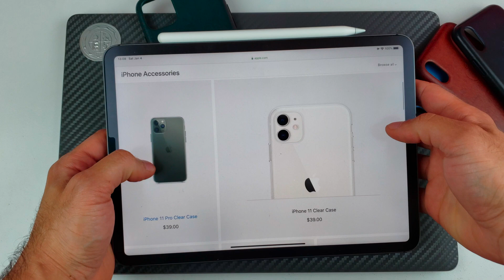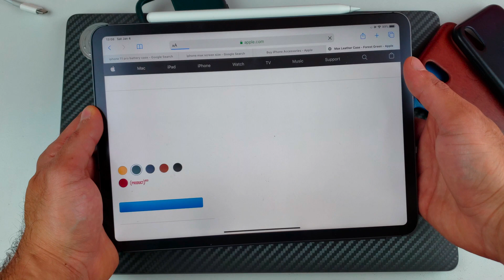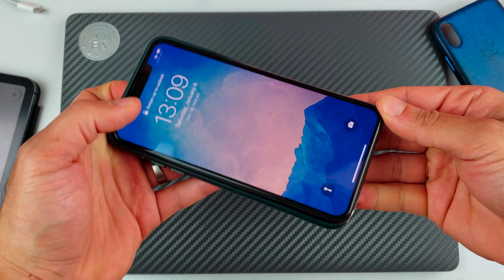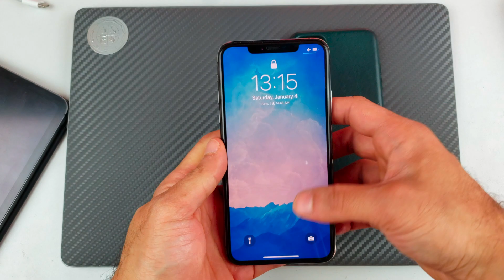معاينة لكفر (جراب) الجلد للآيفون ١١ برو/برو ماكس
معاينة لكفر آبل ١١ برو ماكس
جراب آبل الجلد

وسبسكرايب